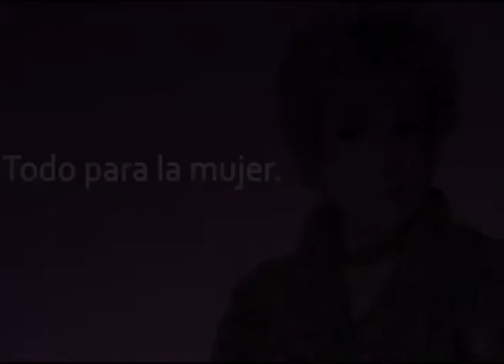CDMX requiere planeación urgente no "ocurrencias": Sheinbaum. Con Maxine Woodside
Grupo Fórmula

La jefa delegacional de Tlalpan, Claudia Sheinbaum, señaló que existen muchas cosas que se pueden hacer para mejorar, empezando por la modernización en el transporte público, el tratamiento y distribución de agua, así como la seguridad pública.